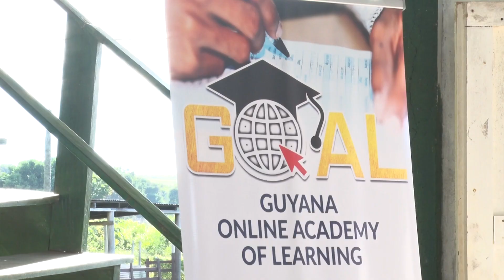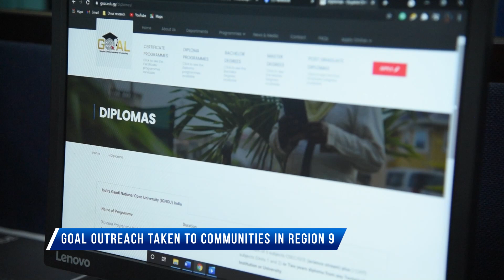GOAL outreach taken to communities in Region 9